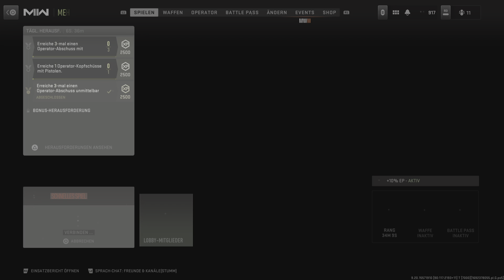Call Of Duty: Modern Warfare 2 - 9 Sniper Fernkämpfer Kills @ Abschuss Bestätigt auf Himmelmatt Expo